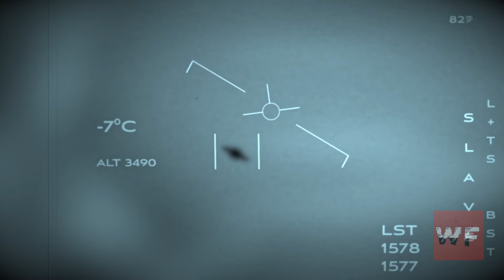The Legend of Kushtaka & The Alaskan Triangle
👻 The Alaskan Triangle: Unraveling the Mysteries 👻
Dive deep into the enigmatic Alaskan Triangle, a region notorious for its eerie phenomena and inexplicable disappearances. Stretching from Anchorage to Juneau and up to Barrow, this vast, isolated area has witnessed over 16,000 vanishings, including entire planes and ships, leaving behind no trace. In this video, we explore the rich history, native legends, and modern theories that shroud the Alaskan Triangle in mystery.
From the shape-shifting Kushtaka, known to lure people with haunting cries, to electromagnetic anomalies and potential alien activity, discover why this region is a hotspot for the unexplained. Join us as we delve into one of the world's most chilling and mysterious areas.
📜 Have a tale of the unknown or a chilling experience?